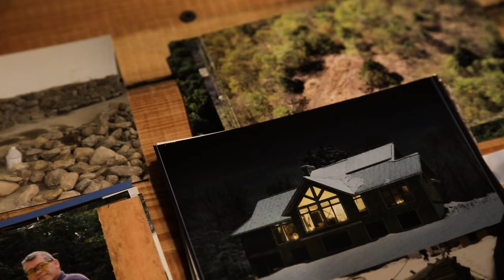The Sustainable - Series Trailer - Technology, Energy, Economics and Environment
We are proud to announce a series of original short documentaries that spread messages of responsible innovation.  The Sustainable will highlight stories that blend economics, science, energy and technology with sustainability, environmentalism and resource-efficiency.

Sustainability is defined as the endurance of systems and processes.  Our films will highlight individuals and teams that are changing the game and paving a path towards a modern, sustainable environmentally-friendly culture.

Please enjoy this preview of who we are, why we're here and what's to come.